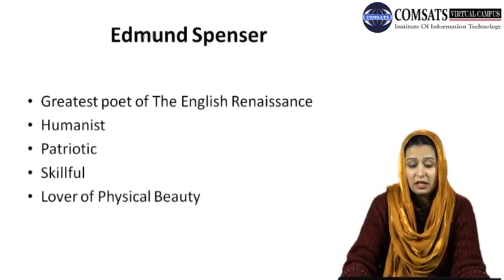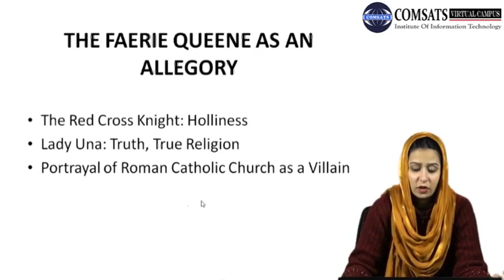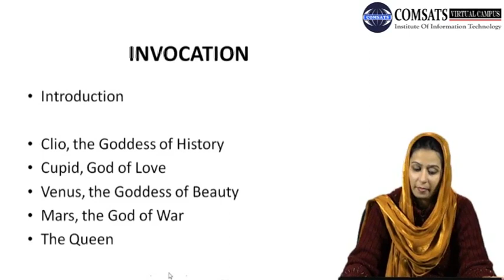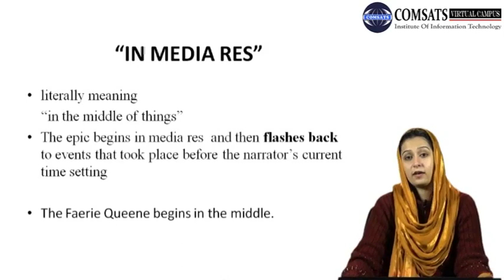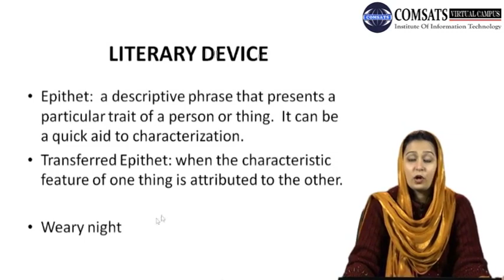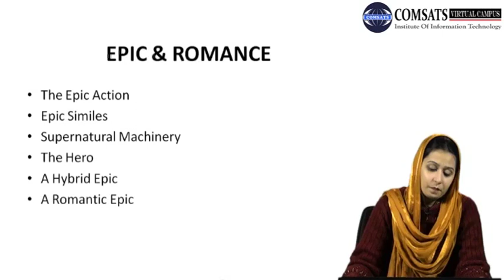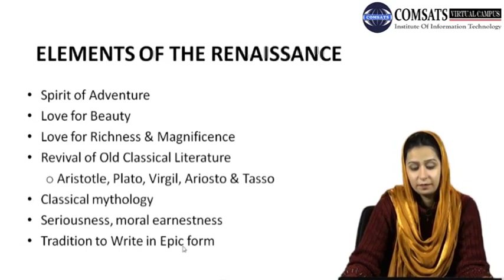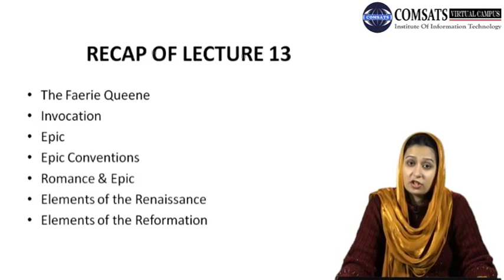Edmund Spenser|Poetry Classes For Beginners |Poetry 1 Eng 403 Lecture in Hindi Urdu 13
Edmund Spenser
how to write poetry you can download form following website